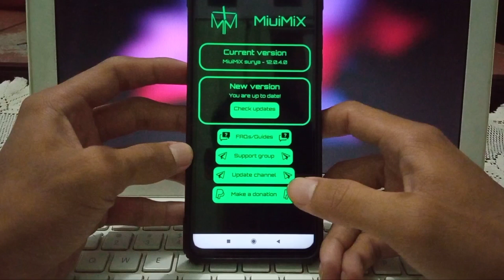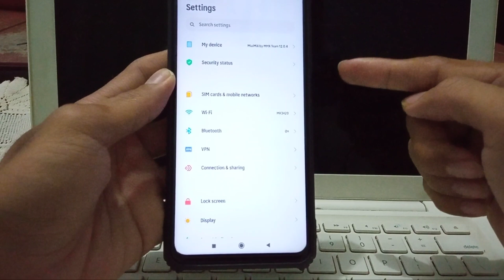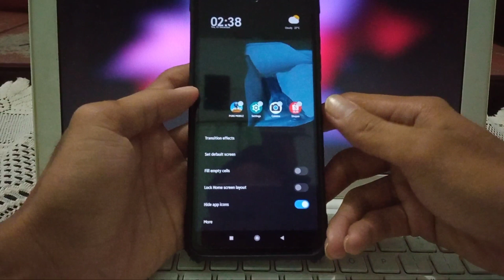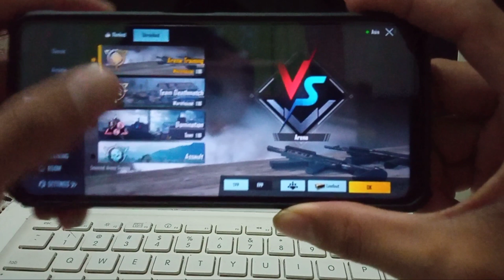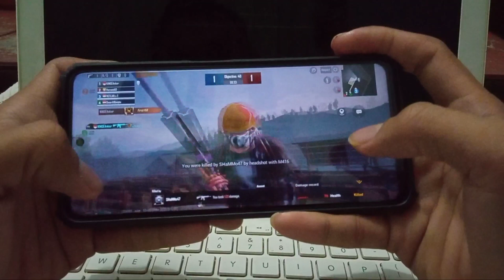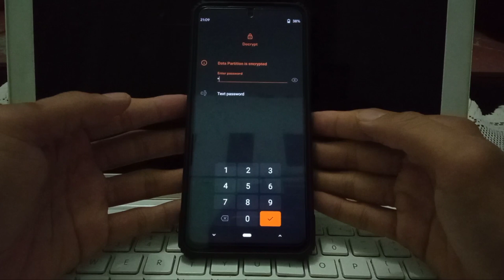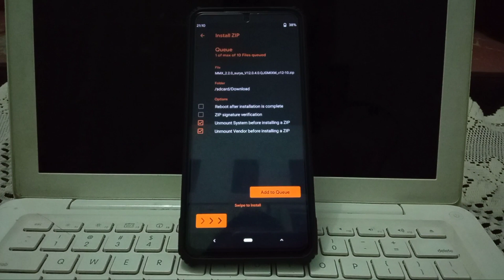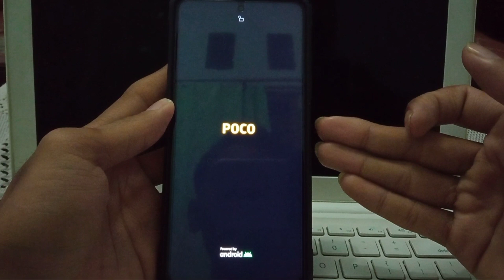CARA INSTAL ROM MIUI MIX POCO X3 NFC | QUICK REVIEW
NOTE : Jika kalian dari rom MIUI ID wajib instal firmware global terlebih dahulu sebelum instal rom miui mix, proses nya sama seperti instal rom biasa namun setelah wipe kalian instal firmware globalnya dahulu sebelum flash rom miui mix nya
WIPE - INSTAL FIRMWARE - INSTAL ROM - FORMAT DATA - REBOOT